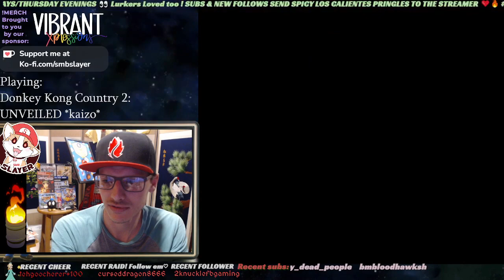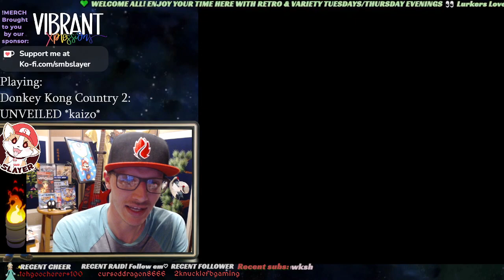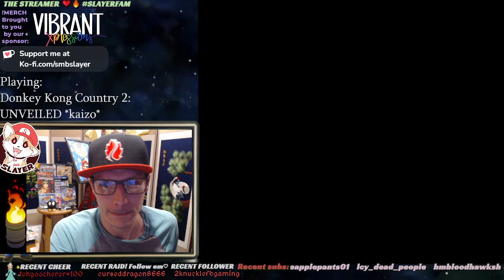Donkey Kong Country 2: Unveiled DKC Kaizo: to see if we can beat World 1